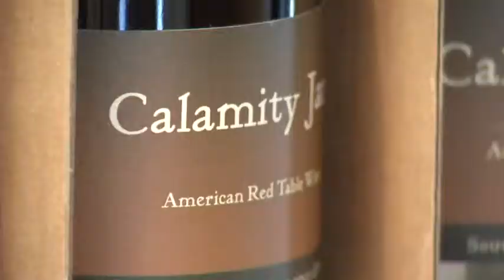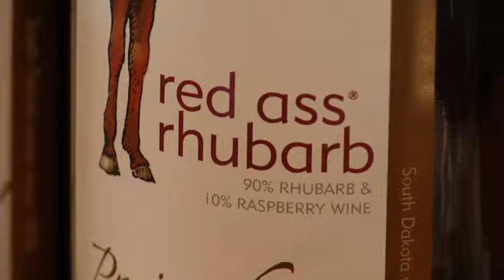Prairie Berry Winery Expands To Sioux Falls